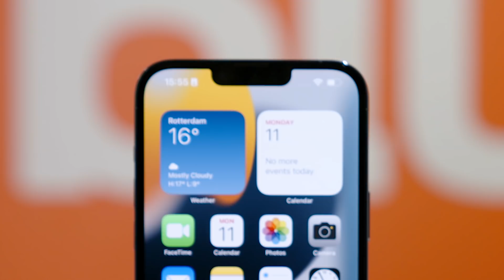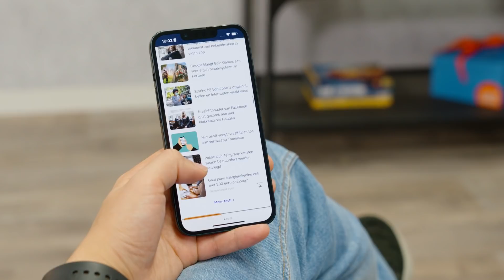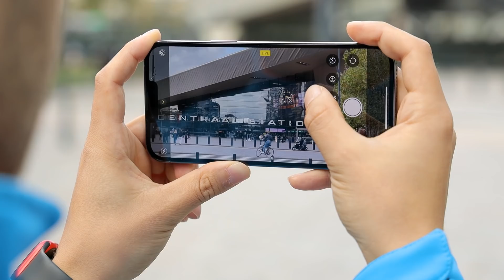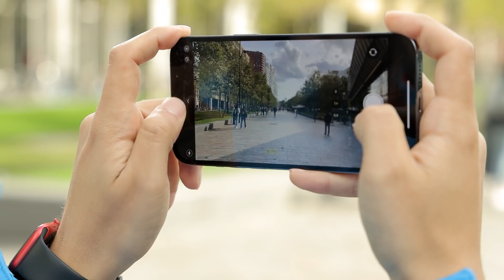iPhone 13 modellen - Review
Gloednieuwe iPhone 13 modellen met vernieuwde camera, nog betere batterij en nog snellere A15 Bionic chip. Daniel heeft alle modellen grondig getest en vertelt jou er alles over in deze video.

In deze video:
0:00 Intro
0:43 design
1:00 scherm
1:45 A15 bionic chip
2:10 batterij
3:12 camera (foto)
4:55 camera (video)
5:55 Magsafe
6:11 praktische informatie
6:40 voor jou?
7:00 outro